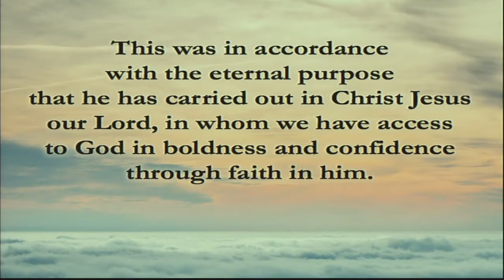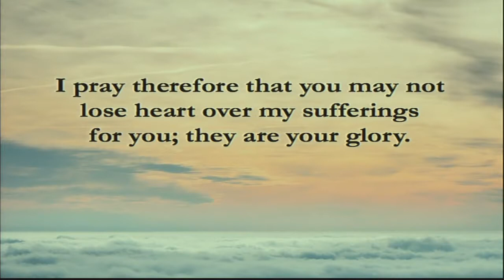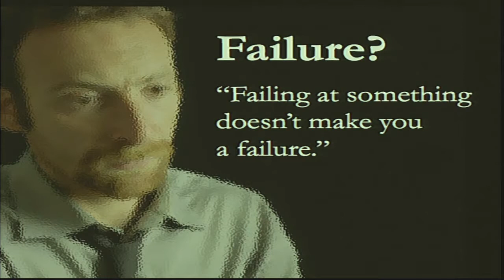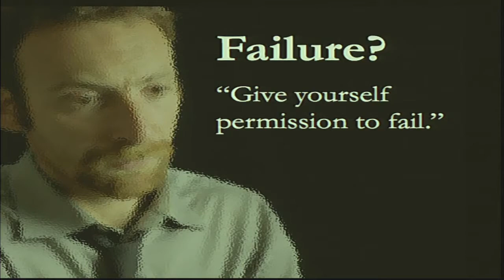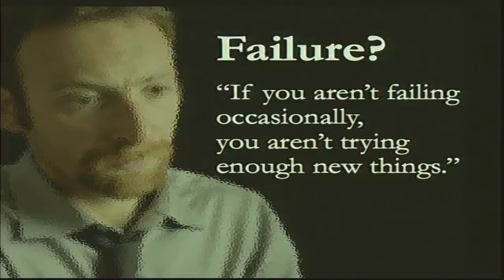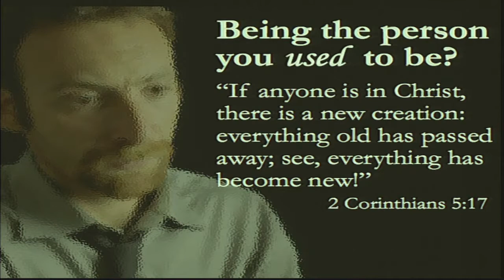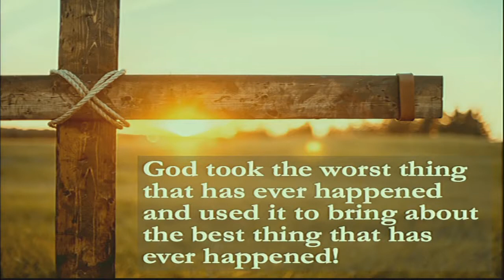2018-04-22 - Sermon - “A Painful Past” - Claremore First United Methodist Church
We all have a past. The apostle Paul had a past; he persecuted Christians. In Ephesians 3:1-13 Paul tells us that through God’s grace he was forgiven so that he might share the gospel. Does your past affect your present? God has grace for you too. God invites you to give him the burdens of your past.

Today’s sermon features some women from His House Ministries giving “cardboard testimonies.”

We hope to see you at any of our four locations:
Central Campus, 1615 N. Highway 88, Claremore, OK, holds Sunday services at 8:30, 9:45, or 11:00; Celebrate Recovery meets Tuesdays at 6:00; and the Bridge Services meets Thursdays at 5:30.
Vessel Church, 1301 W. Country Club Drive, Claremore, worships on Sunday mornings at 9:00 and 10:30.
Sunday Night Live meets at She Brews in downtown Claremore at 6:30 on Sunday evenings
ETA Coalition is a group of men that meet at the McDonalds on Highway 66 near Wal-Mart on Wednesday mornings from 6:30 to 7:30.